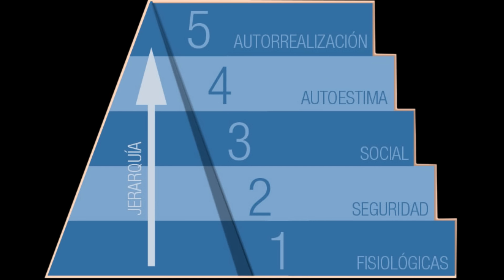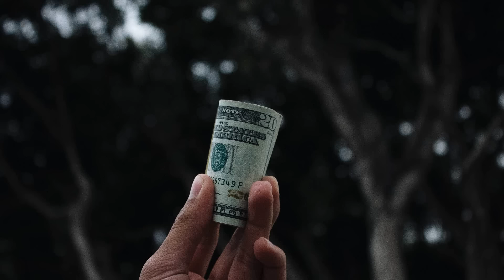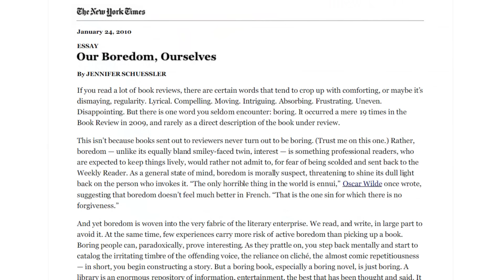El secreto de la infelicidad